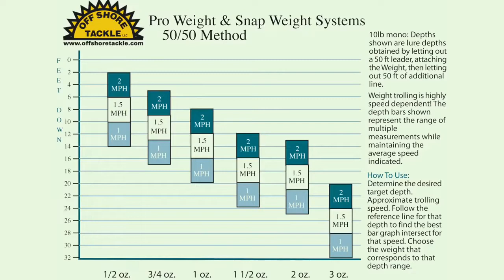Pêche à La Traîne à Haute Vitesse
Très belle présentation de technique de prise de truites au Canada
Matériel utilisé :

■ Canne
     • Fenwick HMG Inshore Casting Fishing Rod

■ Moulinet
     • Shimano Sedona 2500 HG FI Spinning Fishing Reel

■ Leurre Fly Streamer Fly Salmon Trout Steelhead Fly Fishing Flies Lures
    • 24 pcs/lot Yellow & Black Feather Cone Head Tube

■ Leurre Tigofly  Sinking Salmon Trout Steelhead Minnow Fly Fishing
    •   12 pcs 6 Colors Shining Polar  Fry Slowly Flies Lures Fly Set-Size #8